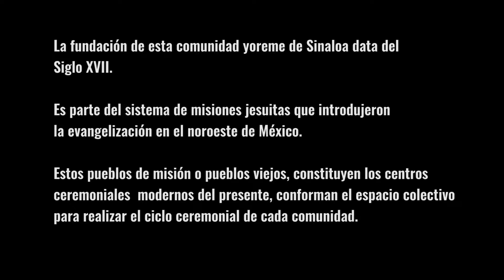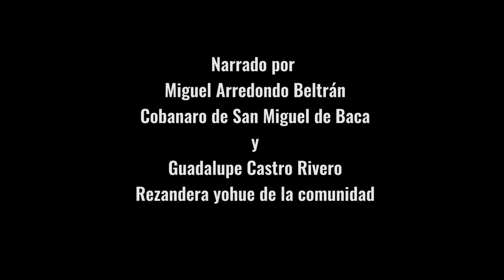Fondo yoreme Baca baajiwa 2018